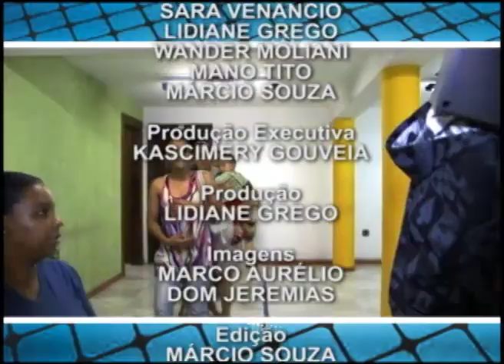Reino Jovem - 31/01/12 Terça-Feira parte 2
Programa exibido na MIX TV as 9:30 da manhã. Apresentação Gabi Carvalho.
OBS: ALGUMAS TRILHAS FORAM EDITADAS DEVIDO DIREITO AUTORAIS A SEREM PASSADAS NO CANAL DO YOUTUBE